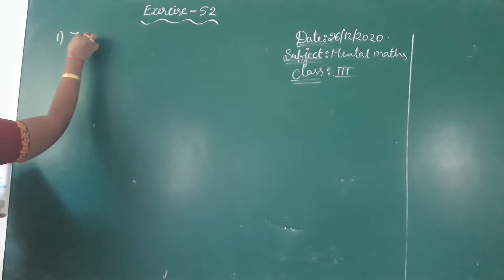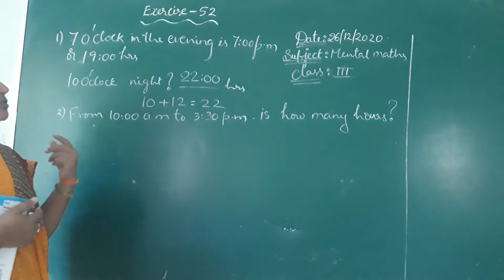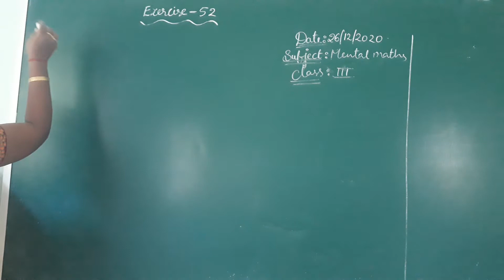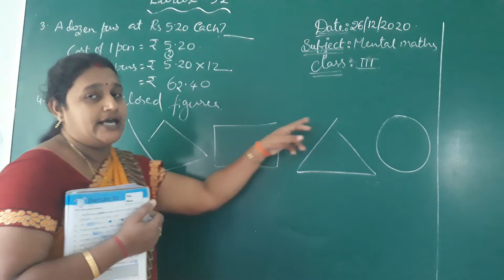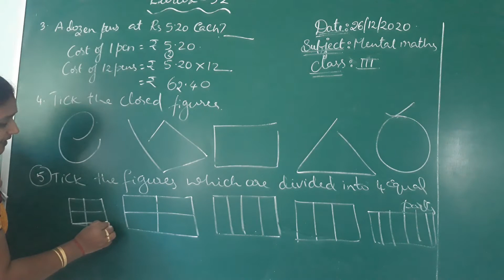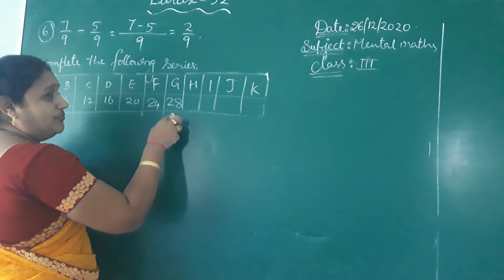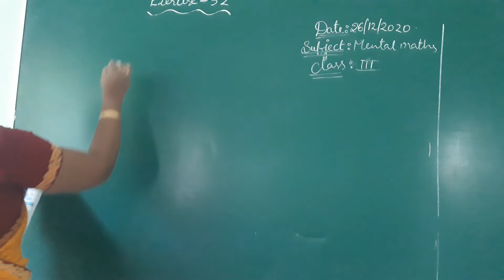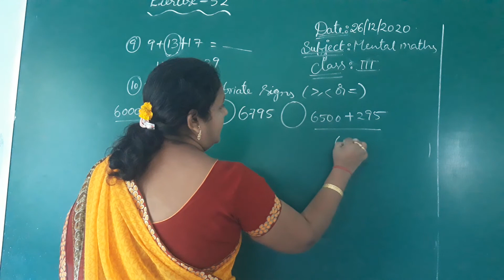3 CLASS MM (26-12-20)